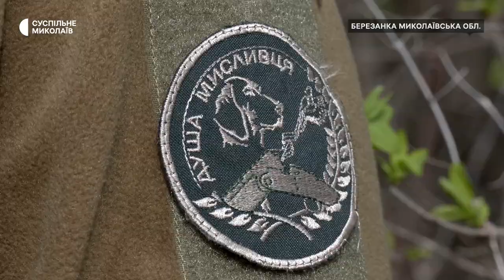Боротьба з браконьєрами та допомога природі. Історія мисливців з Миколаївщини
На Миколаївщині мисливці стежать за угіддями, аби вберегти їх для майбутніх сезонів полювання та відпочинку. Боротьба з браконьєрами — не єдина їхня робота.